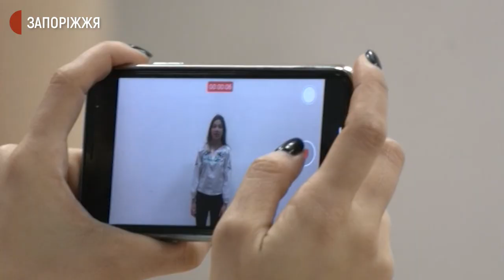Флешмоб до дня народження Лесі Українки | Новини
Напередодні 150-ти річчя з дня народження Лесі Українки запорізькі школярі підготували відео з декламуванням вірша поетеси «Хто вам сказав, що я слабка». Так учні Запорізької школи-інтернату Козацький ліцей долучились до акції «Лесин квітник».